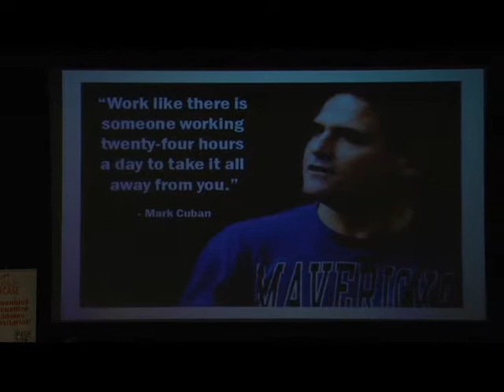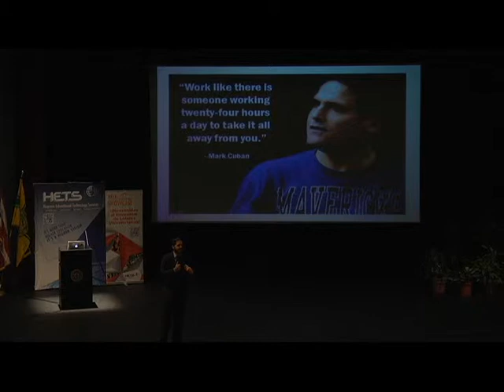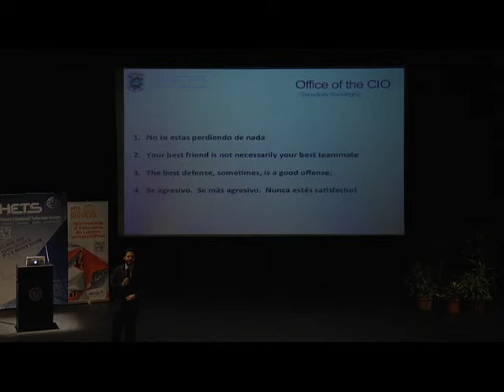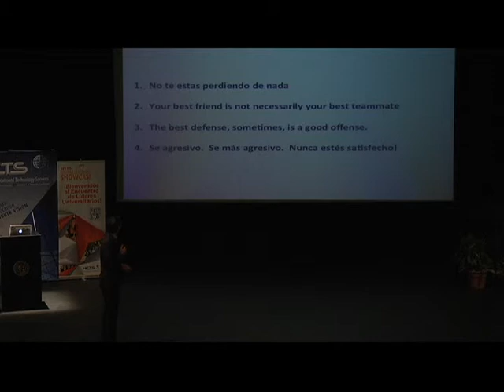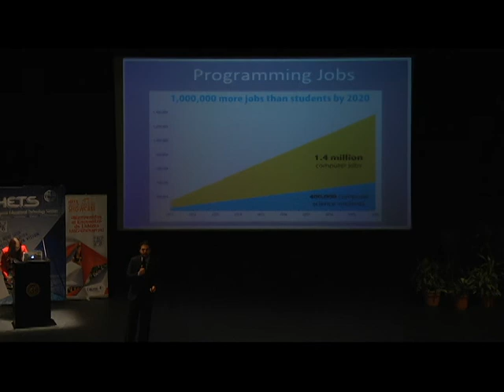Presentación: Liderato: Futuro de Visión de la Tecnología (Parte 2)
Sr. Giancarlo González Ascar
Primer Ejecutivo de Informática, Estado Libre Asociado de Puerto Rico
Presentación: Liderato: Futuro de Visión de la Tecnología y cómo impacta como desarrollo Económico. (Parte 2)

Giancarlo González, un Empresario de Serie, ha fundado, creado y vendido exitosas empresas en el sector de tecnología. Como CEO de MA Web Group, desarrollaron ListMax.com y CompraoAlquila.com, un motor de manejo de propiedades inmuebles y buscador en línea, respectivamente. MA Web Group sirvió como un “case study” del Babson School of Business.

González fue además, socio minoritario de Gustazos.com, el exitoso negocio de group buying aplicado a Puerto Rico.  Ha servido como mentor y consejero en Grupo Guayacán, una entidad sin fines de lucro dedicada a fomentar la creación de empresas exitosas en Puerto Rico.

 Además, fue partícipe del famoso programa Geeks on a Plane, donde diversas personas de todas partes del mundo viajen en grupo a diferentes ciudades para fomentar el desarrollo de Startups – empresas incipientes.  Fue aquí que González conoció a Evan Henshaw, co-fundador de Twitter, quien participó en el Tech Summit celebrado en junio 2013.

 González puso su planes empresariales on hold para dedicarse a modernizar e innovar en las estrategias tecnológicas del Gobierno de Puerto Rico, y posicionar la tecnología como un ente de desarrollo económico.